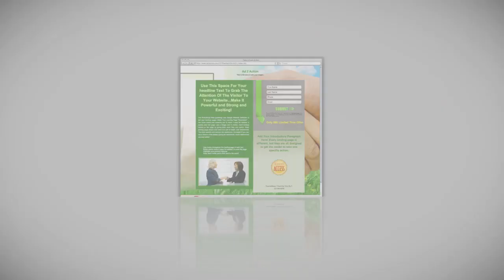ad2action-The Flat Out Coolest Way To Market Online!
Fast Video with Cool Music explaining ad2action.